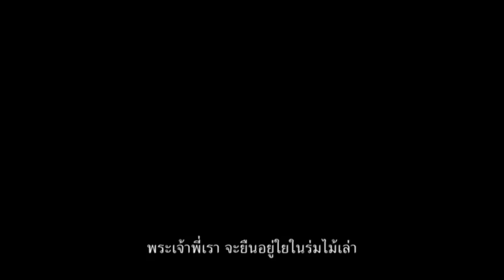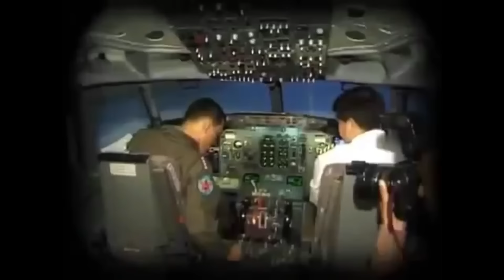380 เบื้องลึก !! CIA-FBI ชี้ รัสเซียช่วยทรัมป์โกงเลือกตั้ง